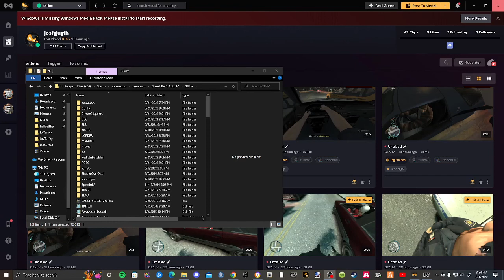GTA IV - LCPDFR 1.1🚔-NYPD New York City Police 👮🚓🚓🚔 EP28 🚓🚔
Guys I got this Mod from unitedOrange66

All the Scripts  he has is  in his game and  he has it in the   Video Description in his  Youtube Channel